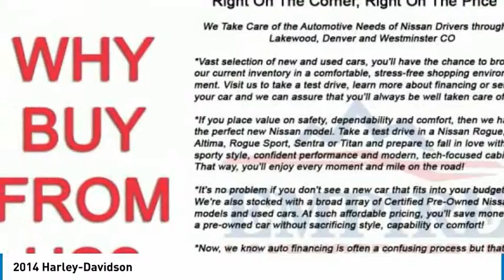2014 Harley-Davidson Lakewood Colorado LY203856B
Clean CARFAX.brbrbrTo see more quality vehicles like this one right here just or dial (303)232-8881 FAMILY OWNED AND OPERATED WHERE YOU ALWAYS BUY THE BEST FOR LESS !